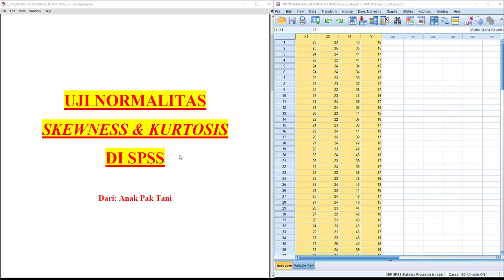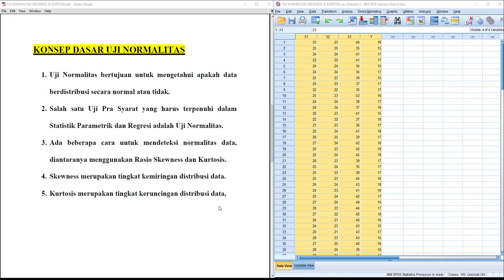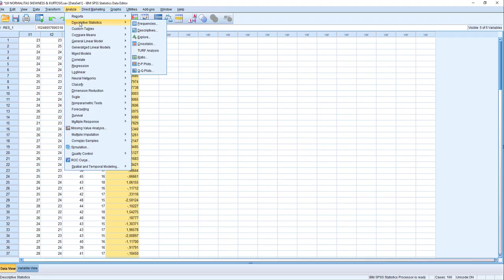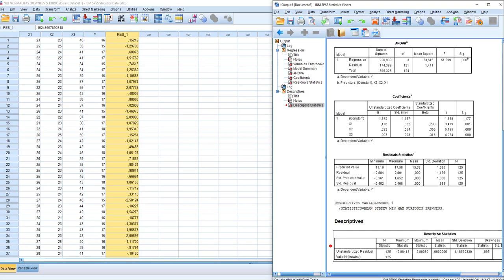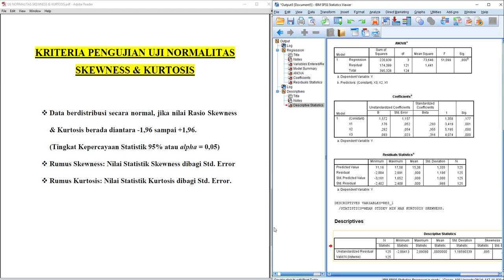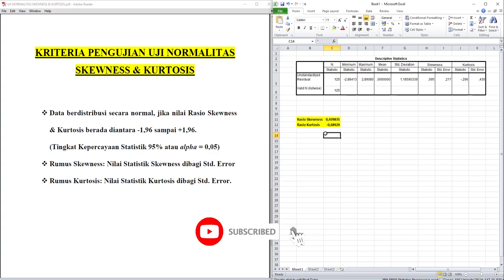Uji Normalitas Skewness dan Kurtosis SPSS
Dalam video ini menjelaskan uji Normalitas skewness dan kurtosis SPSS.
Selain menjelaskan konsep dasar uji Normalitas, di video ini juga akan melakukan cara uji Normalitas skewness dan kurtosis dengan SPSS.

Uji Normalitas bertujuan untuk mengetahui apakah data berdistribusi normal atau tidak.
Uji Normalitas data merupakan uji prasyarat dalam statistik parametrik dan analisis regresi yang harus terpenuhi.
Ada beberapa cara untuk mengetahui apakah data berdistribusi normal atau tidak, diantaranya menggunakan uji Normalitas skewness Kurtosis.
Skewness merupakan tingkat kemiringan distribusi data sedangkan kurtosis merupakan tingkat keruncingan distribusi data.

Simak sampai habis ya kawan-kawan semua, video ini membahas uji Normalitas skewness dan kurtosis dengan SPSS. Simak video sampai selesai, aku jamin pasti paham..!!